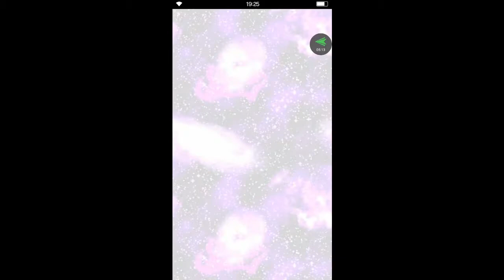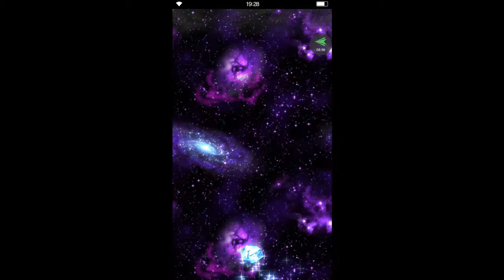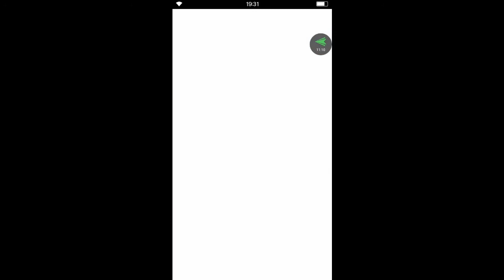FFBE Various Rare Summon & EX Ticket Pulls